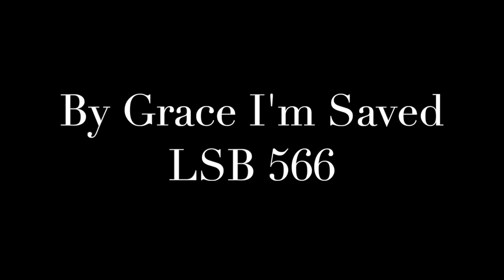By Grace I'm Saved LSB 566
Playing of By Grace I'm Saved from Lutheran Service Book (Concordia Publishing House, 2006). Played on an old, possibly antique, piano at my house.

Text: Christian Ludwig Scheidt, 1709-61; tr. The Lutheran Hymnal, 1941, alt.
Tune: Cornelius Heinrich Dretzel, 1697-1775; setting: The Lutheran Hymnal, 1941
Tune: O DASS ICH TAUSEND ZUNGEN HÄTTE (DRETZEL)